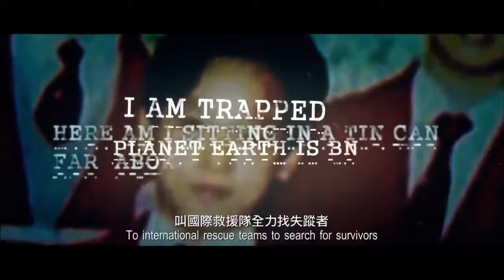The Midnight After (2014)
Starring:
Wong You-Nam
Tsui Tin-Yau
Sam Lee
Simon Yam
Lam Suet